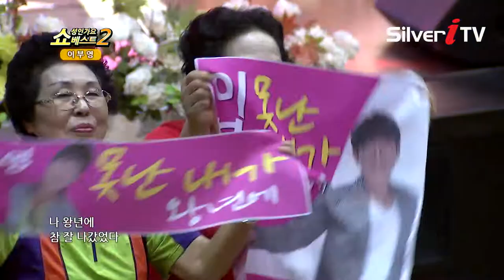오늘 힘들어도 웃으며~! 이부영-왕년에[쇼성인가요베스트2,실버아이TV]